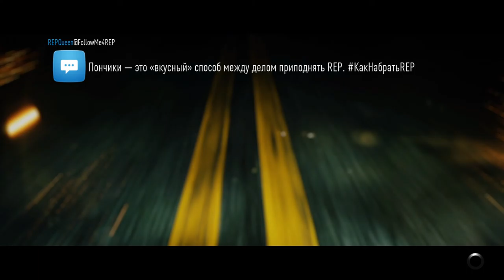Need for Speed Drift Subaru BRZ (200k)